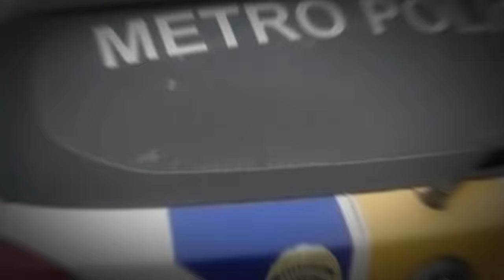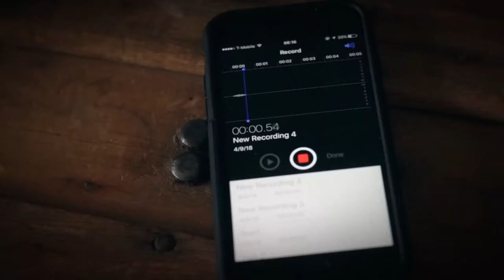The SECRET life of KILLER COP: The Shocking Case of Sebastian Groenewald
In this gripping video, we delve into the shocking double life of Sebastian Groenewald, a South African police officer who led a secret existence as a ruthless gang leader and professional hitman. Groenewald's story is a chilling exposé of corruption, betrayal, and the blurred lines between law enforcement and organized crime.

As a member of the Ekurhuleni Metro Police Department's elite Special Weapons and Tactics Unit, Groenewald was trusted to serve and protect. But behind the badge, he was a central figure in the notorious "Dohcs" gang, using his position to facilitate their criminal activities. The extent of his double life only came to light after he was found brutally murdered in April 2020.

We trace Groenewald's dark journey, from his family's deep ties to the criminal underworld to his alleged involvement in a string of revenge killings across Reiger Park. We also explore the shocking allegations that he acted as a hired gun for a shadowy "paymaster" in South Africa's cutthroat tobacco industry, targeting rivals in a deadly turf war.

But Groenewald's death was only the beginning of the story. As investigators raced to unravel the threads of his double life, they uncovered a web of corruption, cover-ups and complicity that went to the heart of law enforcement. Whistle-blowers faced intimidation, key evidence vanished, and the pursuit of justice has been marked by suspicious delays and reversals.

This video is a must-watch for anyone interested in true crime, corruption investigations, and the dark underbelly of the illicit cigarette trade in South Africa. We meticulously piece together the evidence, expert analysis and insider testimony to present the most comprehensive account yet of the Sebastian Groenewald saga.

Join us as we ask the hard questions: How deep does the rot go? Who was really pulling the strings? And will the truth ever fully come to light? This is a story that shines a disturbing light on the state of crime, punishment and politics in South Africa today - a story that demands to be told.